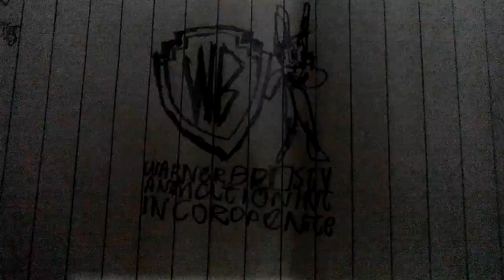Warner bros 1962